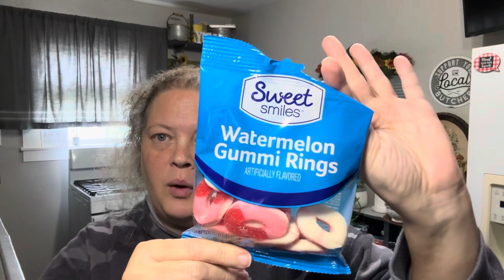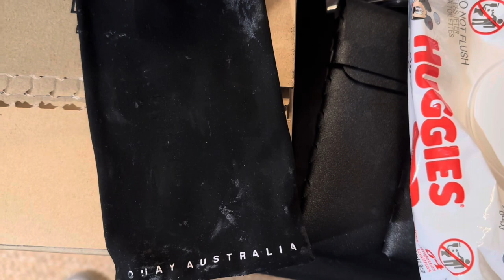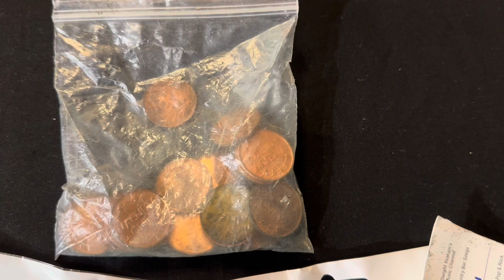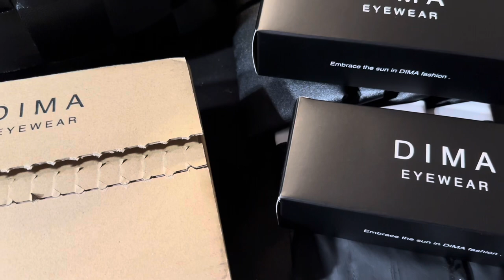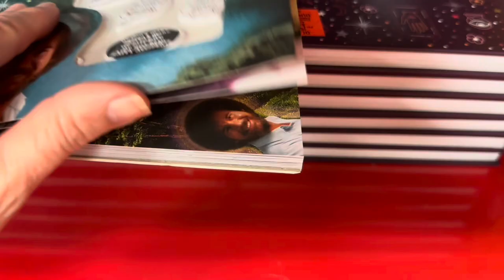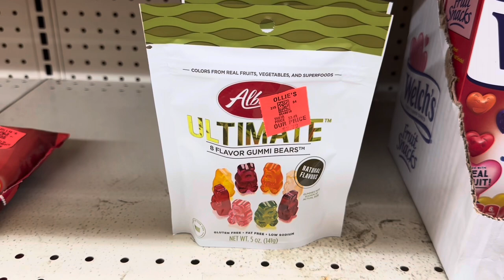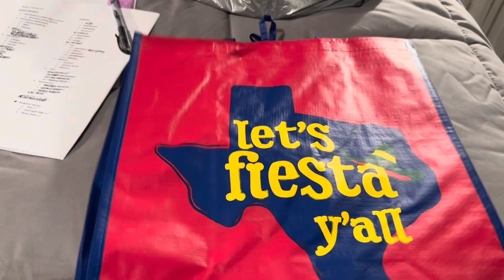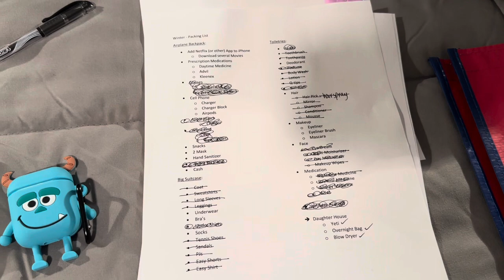Weekly Vlog - Dollar General Haul, Organizing My Sunglasses, Ollie's & Pack w/Me | March 9, 2024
Weekly Vlog - Sushi for Lunch, Dollar General Haul, Organizing My Sunglass Collection, Ollie's Shop with Me, Getting the Car Washed and Pack with Me!

Praise God from Whom All Blessings Flow! Blessed Beyond Measure

Weekly Vlog, Vlog, KatsLivnLarge,